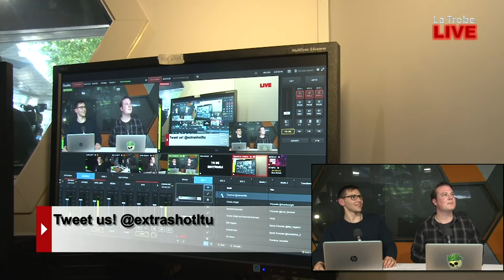The Extra Shot ~ Episode Nine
In our final episode, we speak to our Human of La Trobe Tim Stone about his career in the television industry. The also team participates in a game of ‘Dad Jokes’ and for our final goodbye we take a look behind the scenes to meet our lovely technical operators.